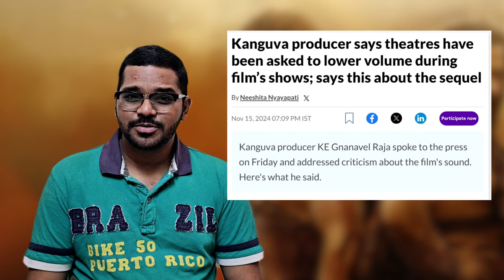Kanguva Movie Positive Review| Surya| Bobby Deol| Disha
UPI: mamulugavundadhu@ybl